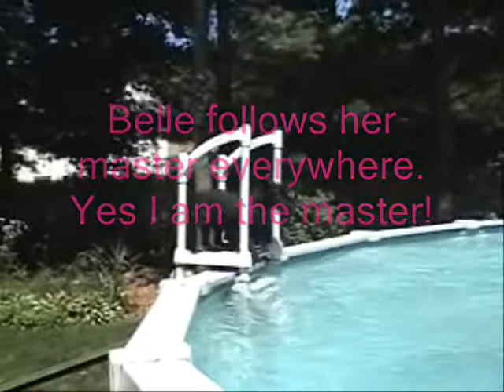Belle goes swimming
My dog Belle